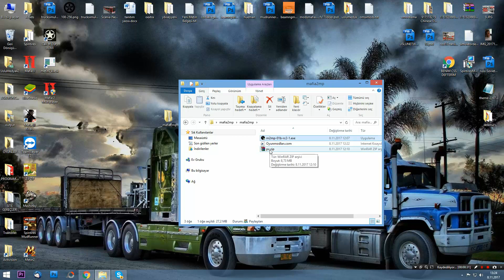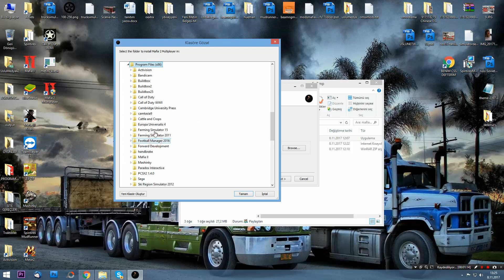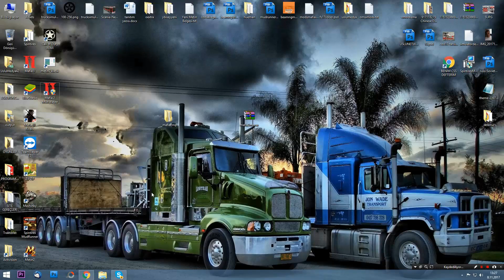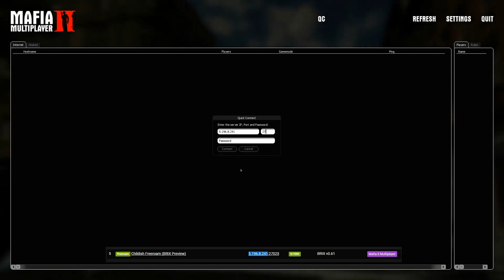Mafia 2 - Online Mod [MULTIPLAYER OYNAMA]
Mafia 2 Online Modu denedik, çalışan bir servera girdik. Sizde Mafia 2 Online oynamak isterseniz;
adresinden modu indirebilirsiniz.
/*OYUNMODLARI*/
En kaliteli çalışan oyun modlarını indirmek için sitemizi kullanabilirsiniz.
En güncel paylaşımlarımızı Facebooktan takip edebilirsiniz.
Google + Profilimiz Aracılığı ile bizimle irtibat kurabilirsiniz.
Steam Grubumuza katılarak En güncel paylaşımlarımızı ve yarışmalarımızı takip edebilirsiniz.
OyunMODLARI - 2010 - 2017